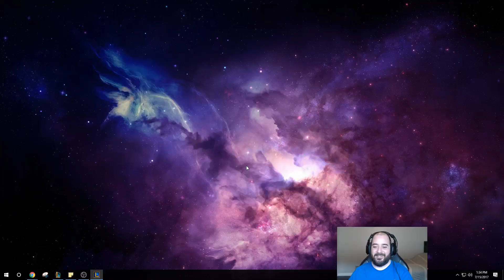NEW LETHALITY ITEMS MAKE TALON SO BUSTED!! NEW FULL LETHALITY TALON GAMEPLAY! (LoL Best Moments)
Full Lethality Talon Top Gameplay! League of Legends Talon Gameplay!